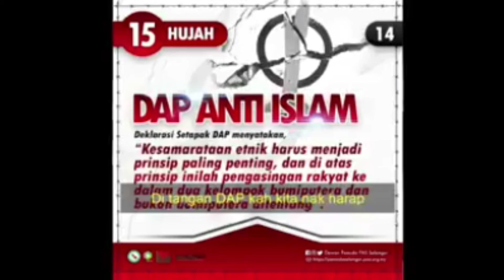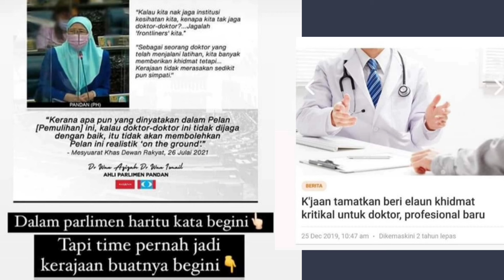2021 WALAUPUN KERAJAAN BERTUKAR JANGAN KITA LUPA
Ulang tayang, takut lupa.. Apa2 lagi yang tertinggal.. Tolong komen..